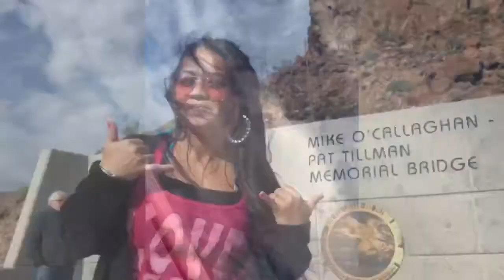First visit to HooverDam. Nevada. Arizona.